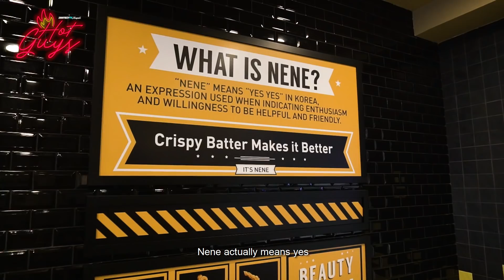Hot Guys Ep7 - Double Freaking Hot Chicken from Korea! Ft. Josephine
Watch this if you're craving for spicy food!
We have a special guest today on Hot Guys! Josephine, Jin and Brandon try out some spicy chickens at Nene Chicken @ Starling Mall.